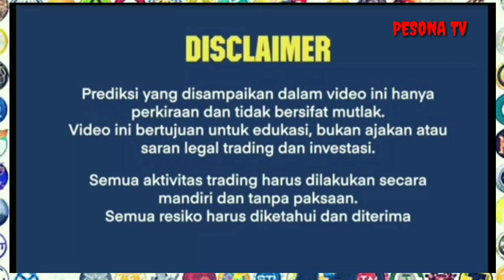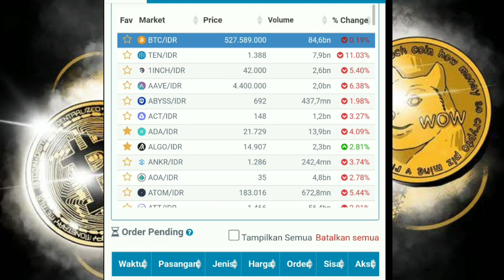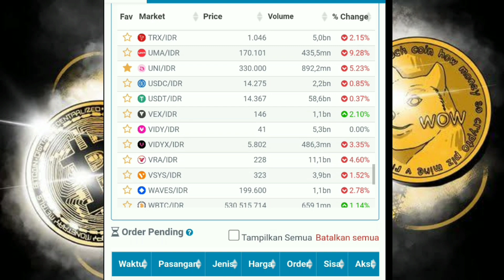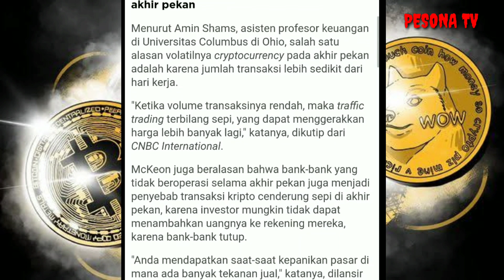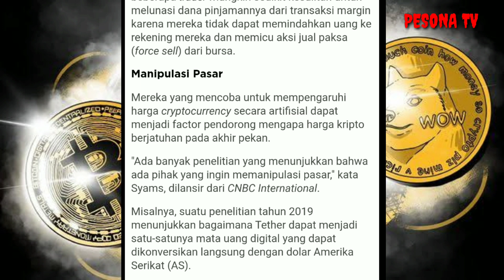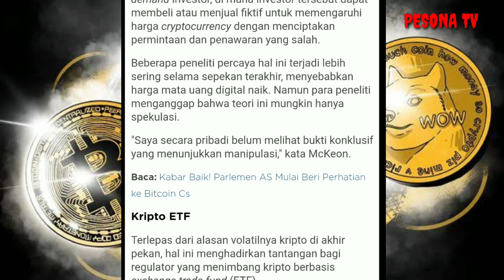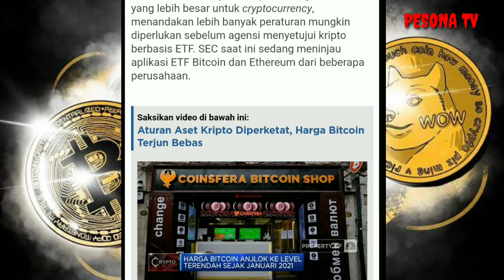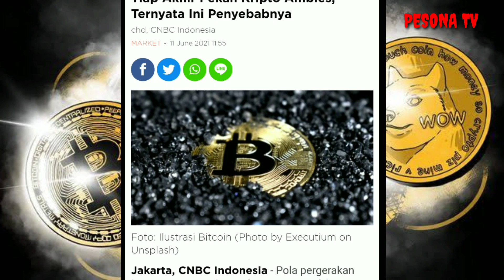MARKET CRYPTO PASTI DUMP SAAT WEEKEND : INI SEBAB NYA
Market crypto setiak akhir pekan atau weekend selalu mengalami penurunan atau dump atau koreksi,ini sebab nya
Jika Anda Belum Punya Akun Trading Di Indodax Silakan Gabung Lewat Link ini

Semua aktivitas trading harus dilakukan secara mandiri dan tanpa paksaan. Semua resiko harus diketahui dan diterima.

bitcoin 2021 miami,token asli korea selatan,coin asli korea selatan,carry token asli korea selatan,berita bagus aurora